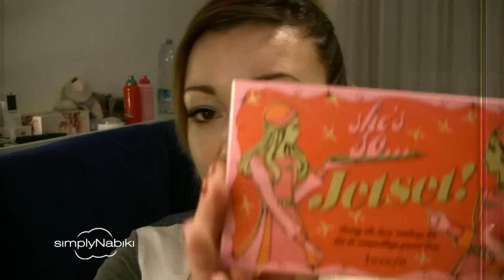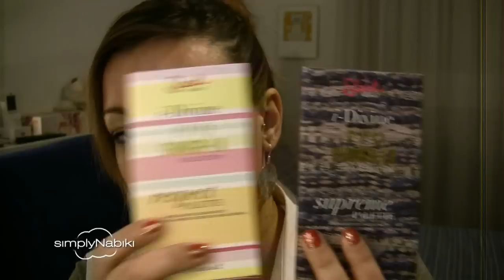Gift Guide: Natale 2012 Regali Make-up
Anche se manca veramente pochissimo, ho pensato che potessero comunque esservi utili delle idee last minute per i regali.. e male che vada, dato che alcune fra voi potrebbero ricevere anche delle carte regalo da spendere nei giorni successivi, almeno avere qualche idea di qualche cofanetto carino per make-up.

Cosa indosso:
Orecchini: Reminiscence
Camicia: Nara Camicie
Smalto: YSL Rouge Pop Art con glitter oro Make Up Forever

Prodotti citati:
- Benefit She's so Jetset palette
- Benefit cheeks and lips palette in Benefit feeling Dandy, Sugarlicious e Go Tropicoral
- Benefit Fine One One
- Urban Decay Smoked 24/7 glide on pencil kit
- Sleek palette i-Divine in Respect e Supreme
- Estée Lauder lip palette (edizione Natalizia)
- Clarins Odyssey Collection polvere viso e palette ombretti
- Burberry Complete eye palette in Dark Spice 05
- Guerlain eye palette Liu collection
- Lancome Happy Holidays Christmas Collection 2012 ombretto e smalto
- Sephora bacchetta pennelli, lipgloss lollipop e bacchetta smalti
- Sephora kit mascara ourageous
- Sephora palette di make-up occhi pop-up store